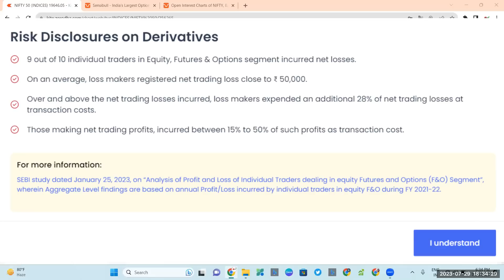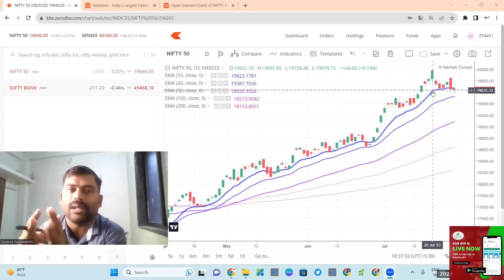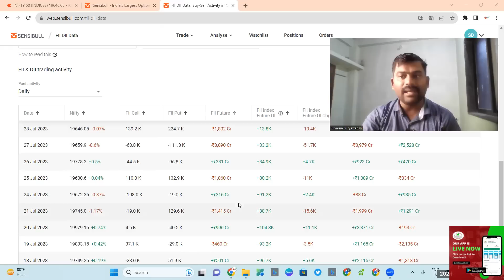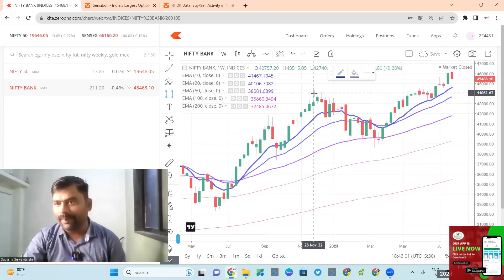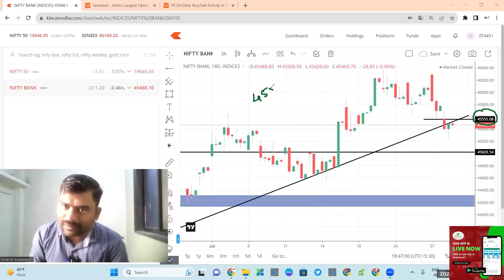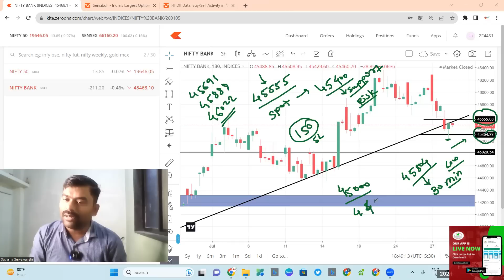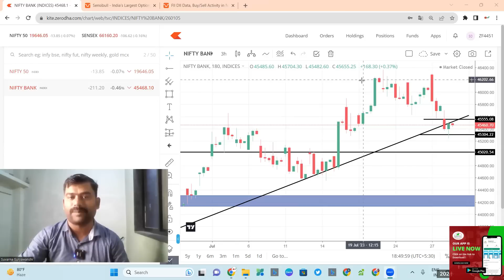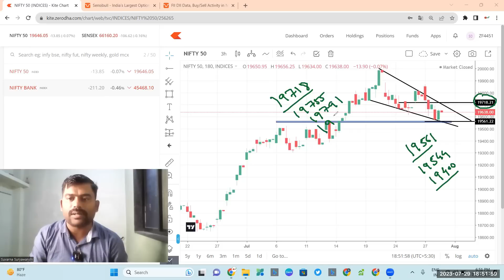Nifty Prediction and Bank Nifty Analysis | 31|07|2023